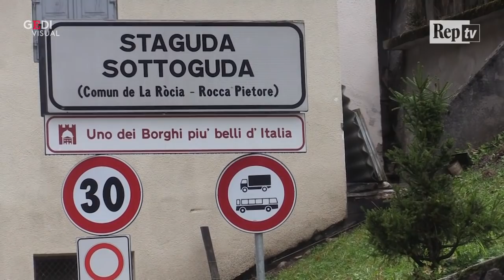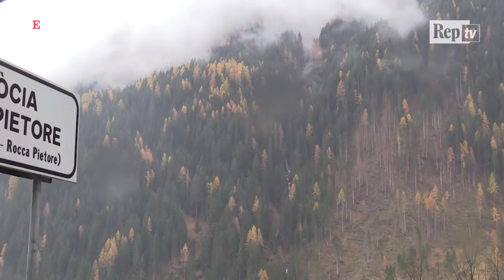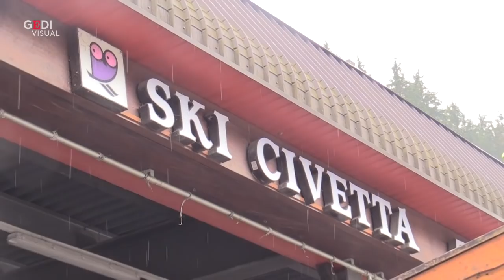Belluno, tra cimiteri d'abeti e vallate da salvare: "Il bosco fa parte di noi, ripartiremo"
A una settimana dall'alluvione che ha colpito la provincia di Belluno, le vallate si scoprono cimiteri di alberi e rami. "L'alluvione del '66 ci portò via i ponti - dice un abitante - che però si rifanno. Una desolazione del genere non si è mai vista". "Il nostro panorama è cambiato e il bosco era la nostra vita", ricorda un responsabile del Soccorso Alpino. In diverse zone del territorio le strade sono state liberate ma c'è ancora molto da fare, soprattutto a Rocca Pietore, "epicentro" della tragedia. I Serrai di Sottoguda, canyon naturale che conduce alla Marmolada, sono andati perduti e con essi l'acquedotto che riforniva il comune. "Ma ripartiremo e - esorta il presidente di Alleghe Funivie - speriamo di cominciare a sparare neve tra dieci giorni". .  .Videoreportage di Andrea Lattanzi